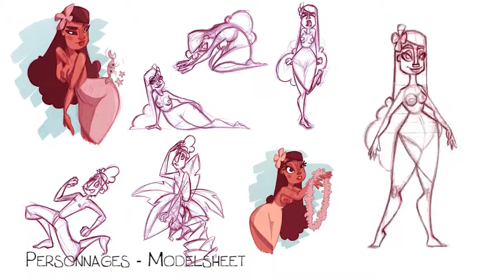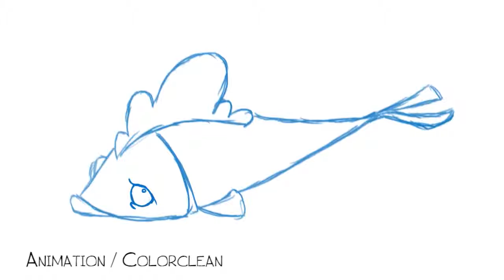Ma a tiki | Making of du film de diplôme Bachelor 2D | 2013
Le making of du film "Ma a tiki" réalisé par Cécile Déotte, Julia Kirchner, Alizée Laffitau, Raphaëlle Lyonnet, Célia Plassat, étudiants en Animation 2D à LISAA Paris.